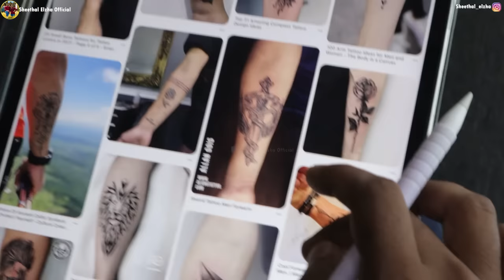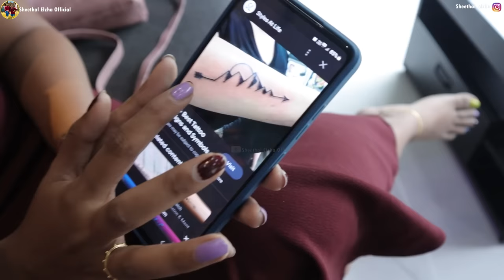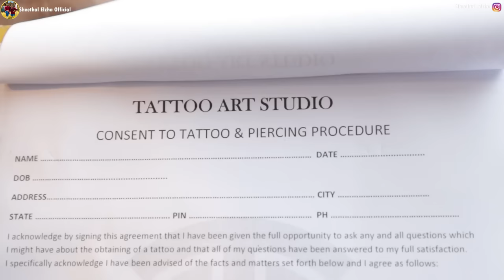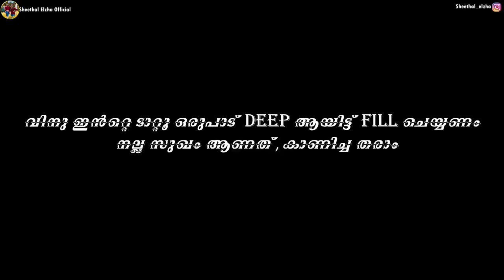അങ്ങനെ അത് സംഭവിച്ചു " Tattoo അടിക്കുമ്പോൾ നല്ല സുഖവാ സാറേ🫨